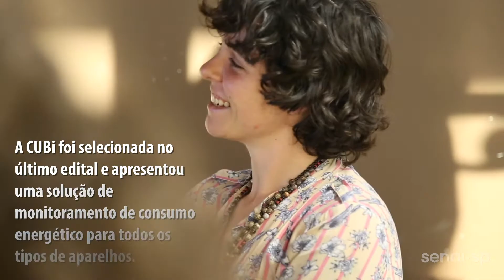Edital de Inovação SENAI-SP - CUBi Energia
A CUBi foi selecionada no último Edital de Inovação do SENAI São Paulo e a nossa equipe de desenvolvedores participou da produção do software web e mobile para eles.
Foi um desafio para todas as equipes, rolou muito aprendizado e troca de experiência, valeu CUBi! 💜